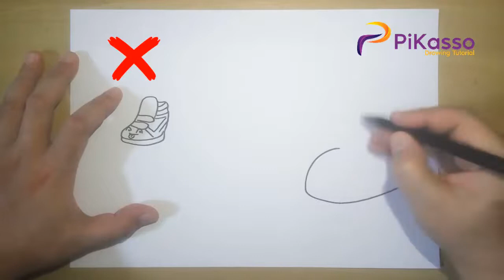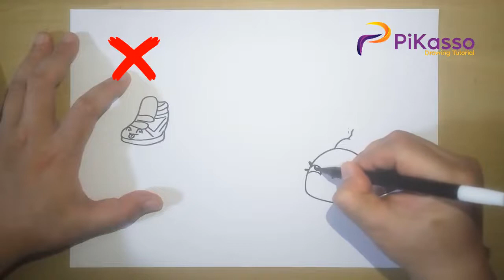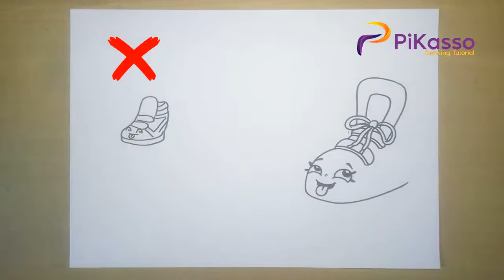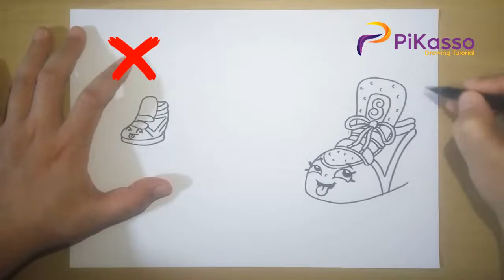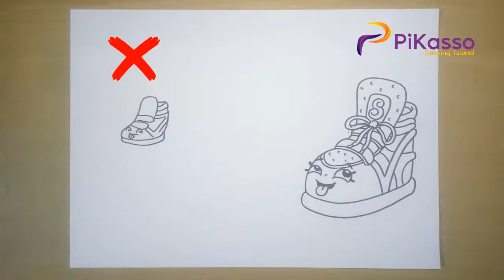How to Draw Shopkins Kawaii Step by Step